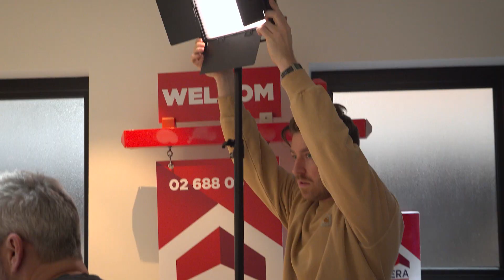Blind Gekocht 2022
👀 Achter de schermen van Blind Gekocht. Vastgoedmakelaar Béa neemt je mee en legt uit dat zelfs snel beslissen vaak nog niet snel genoeg is!